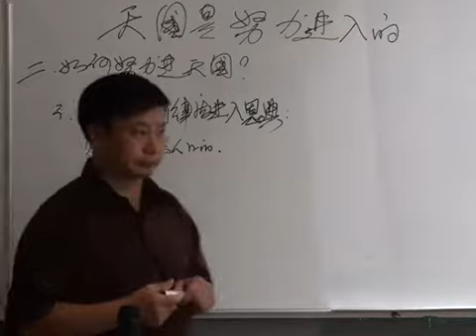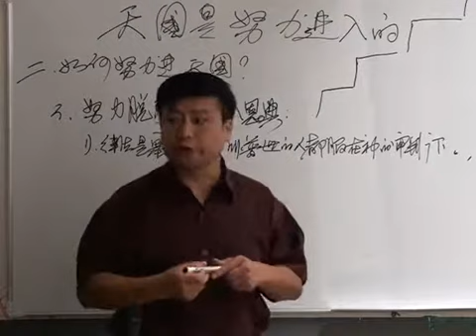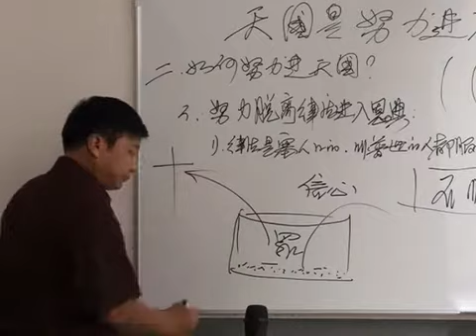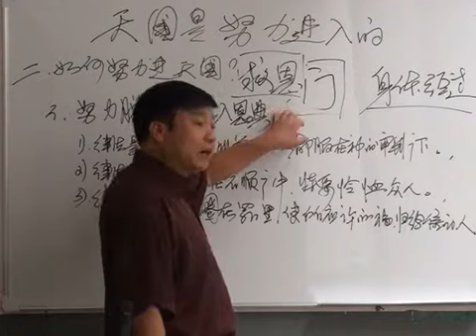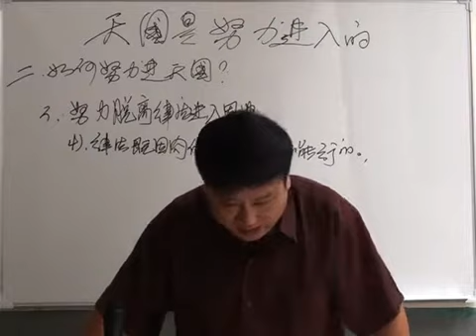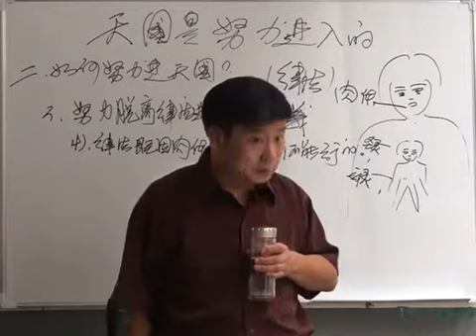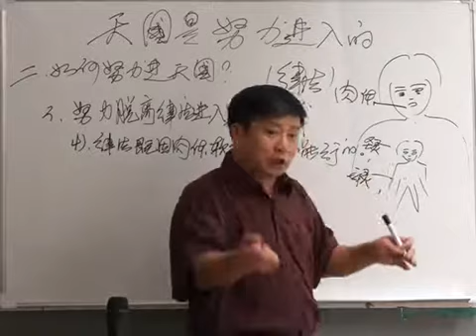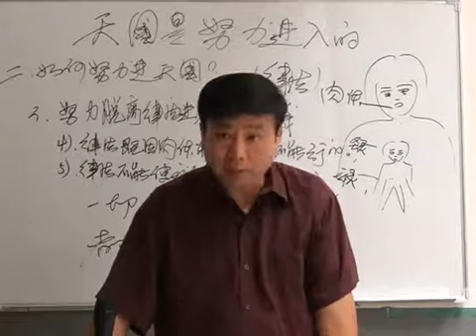《天国是努力进入的》第5讲 王月皓弟兄 咸阳 2015年9月